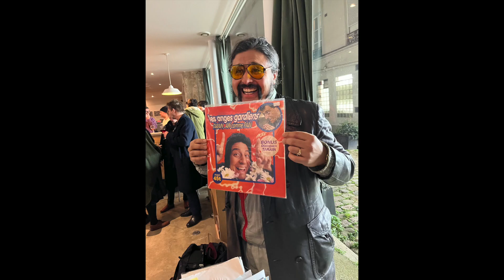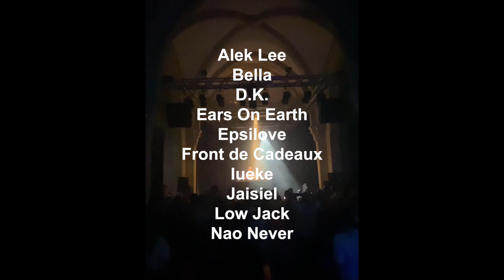Foolin' Around with Antinote (10 Years Of Loving Notes Tour)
A special recap of the Antinote 10 Years Of Loving Notes Tour featuring Alek Lee, Bella, D.K., Ears On Earth, Epsilove, Front De Cadeaux, Iueke, Low Jack, Nao Never, Nico Motte, Omma, Positive Education DJs, River Yarra, Shelter, SPMDJ, Tanzi, JF Pauvros, Ygal Ohayon and Zaltan.

Thank you to Anima PR and Edwin Europe.

Also to the promoters Arkaoda Berlin, Bordeaux Open Air, Ferme de Quincé, Le Sucre, Macki Music Festival, Ears On Earth, Sala Siroco, Soup Manchester, Jeanne Barret, Abstrack, La Station, Rinse France and Positive Education.

And last, but definitely not least, YOU, the dancers and prancers, heads, freaks and weirdos who bought a ticket, a t-shirt, a vinyl. All your support is very appreciated.

Here's to the next 10!